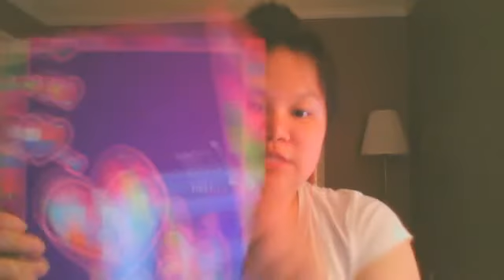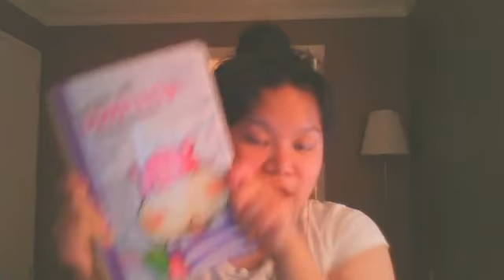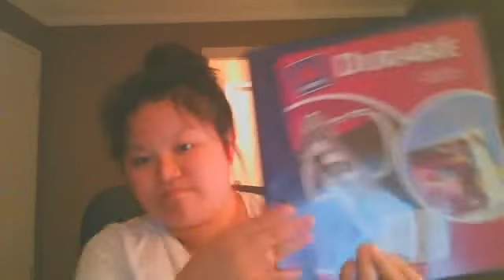Haul: School Supplies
Hey you guys, this is my first time doing a haul, and may i remind you that this was not edited. yeah i know right, what?, cause i had some technical diff, so yeah hope you enjoy the video, first haul, give THUMBS UP for that. and yeah, hope you guys have a wonderful school year.

, xoxo chow